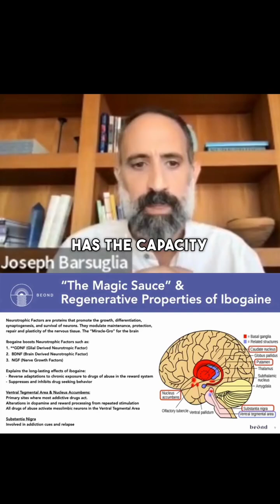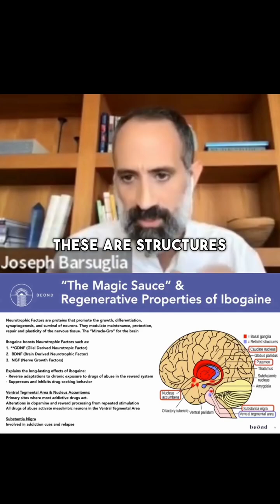Miracle Grow For The Brain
How Ibog*ine Promotes GDNF – "Miracle Grow for the Brain" 🧠

Dr. Joseph Barsuglia (@josephbarsuglia), clinical researcher and advisor to Beond, shares insights into GDNF (Glial-Derived Neurotrophic Factor), a protein often described as "miracle grow" for the brain. GDNF plays a crucial role in neuroplasticity, neurogenesis, and memory, helping neurons grow, regenerate, and support mental well-being - particularly in dopamine-rich areas of the brain.

By stimulating GDNF, ibogaine helps repair neural pathways, supporting recovery from TBI, PTSD, and other mental health challenges. But it’s not just for healing - ibog*ine also enhances cognition and provides a mental reset, offering clarity, focus, and personal transformation.